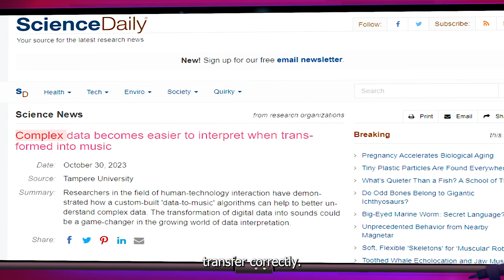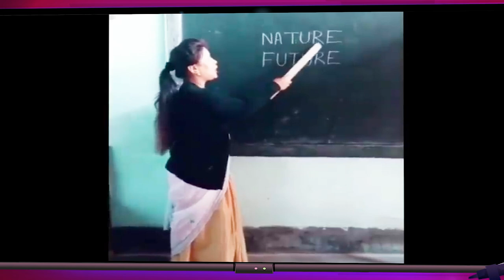This MUSIC Teaches you How to COOK - Animated Standup Comedy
Tonight I made fun of a musical discovery!!!
Think twice about everything you see and hear ...!

Search   "Complex data becomes easier to interpret when transformed into music" for the main article on Google.